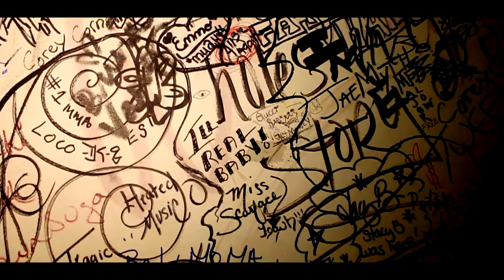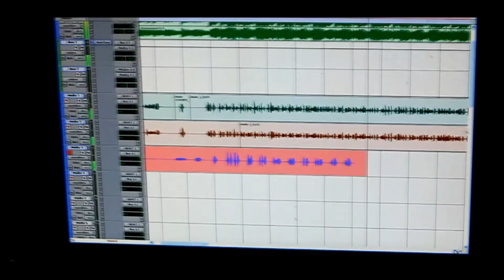Uzi McGee x Step Into The Studio (Official Video) 🎥 @InThaBassmintTv 📺